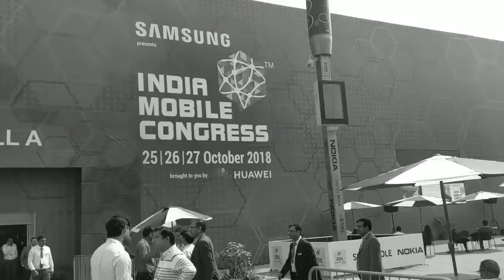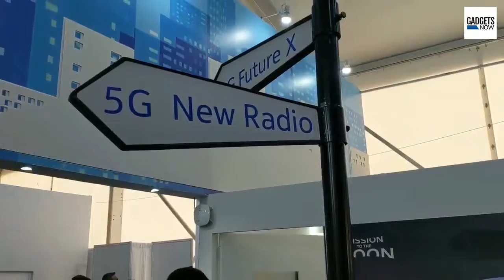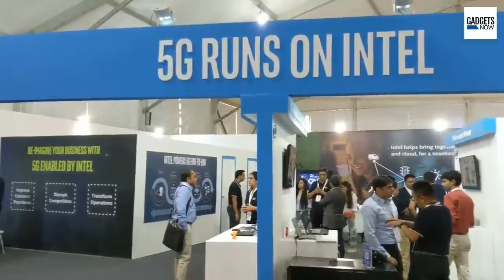India Mobile Congress Event at Glance 2018.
Where you get a sneak peek at what all the tech firms have in store for us.